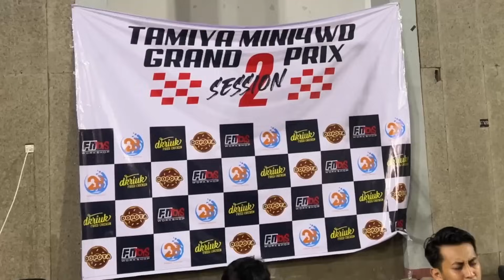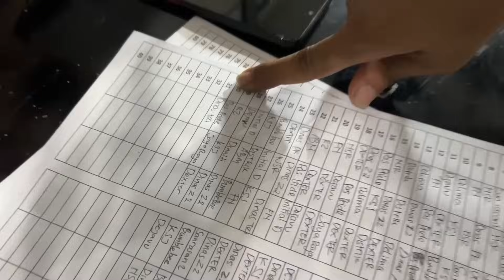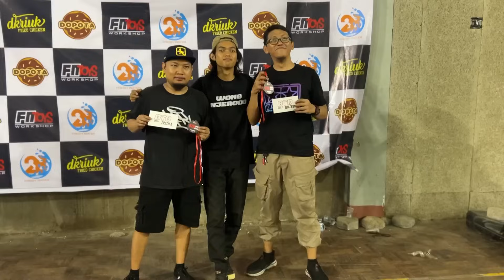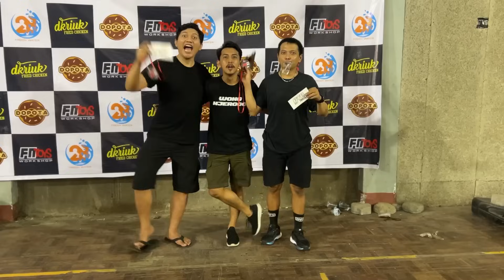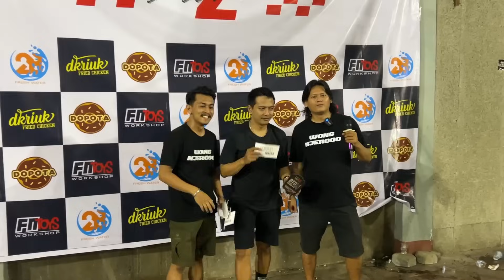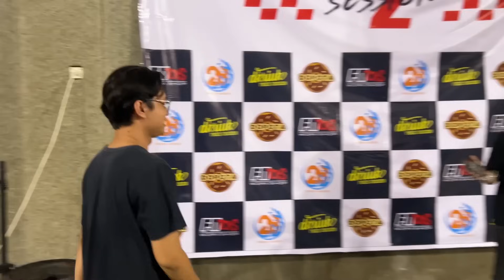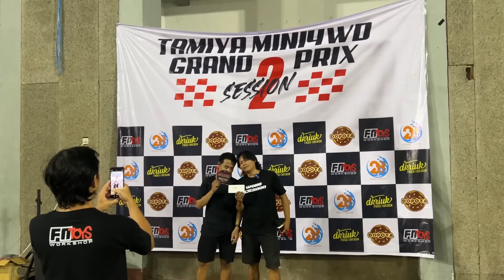Race Damper Style Tamiya Grand Final GP Fntoys Session 2 2024